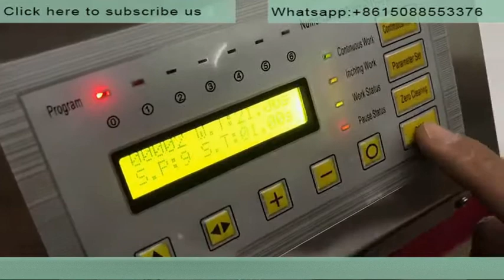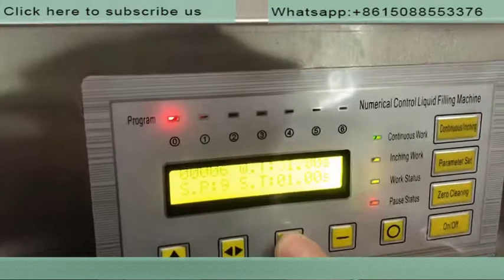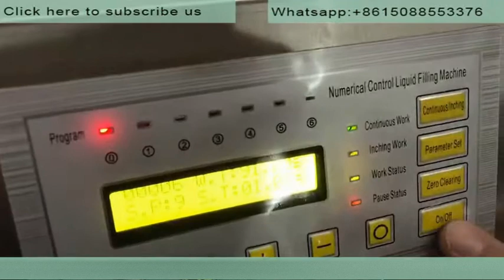GFK 160 Mini Digital Liquid Fillling Machine for Perfume Essential Oil E-Liquid Eye-drop Filler